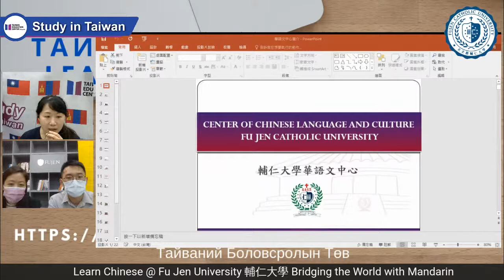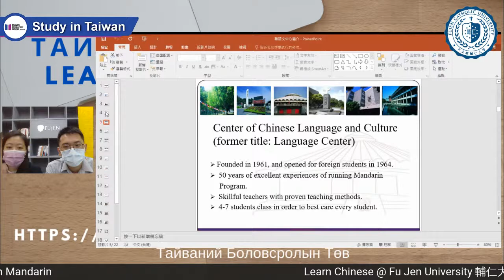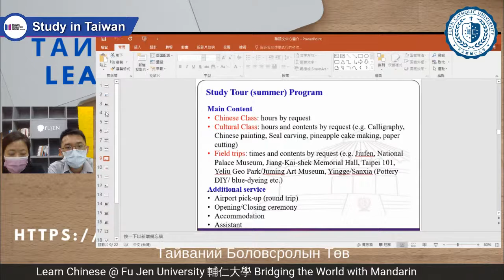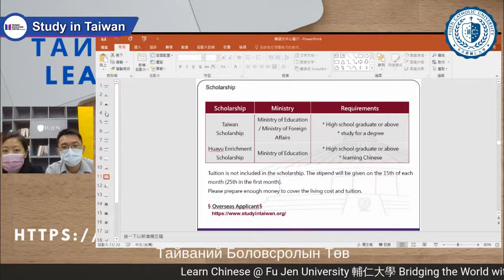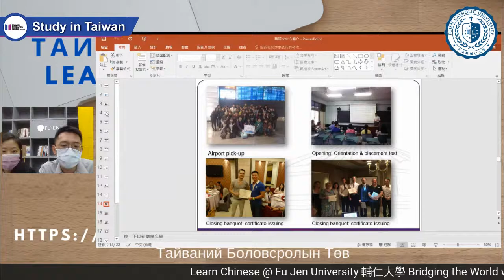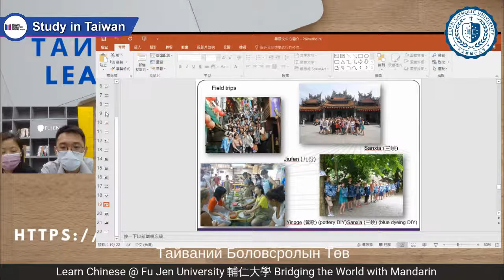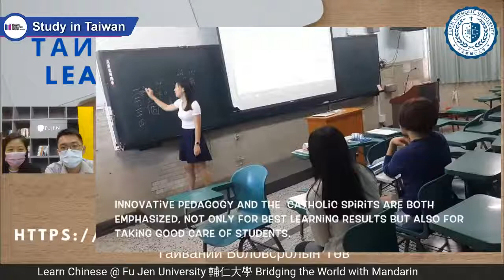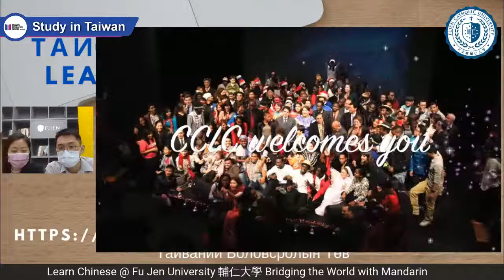Learn Chinese @ Fu Jen University 輔仁大學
Bridging the World with Mandarin!
1. Located in New Taipei City, near the Taipei Metro Fu Jen University station.
2. Founded in 1961, over 50 years of excellent experiences of running Mandarin Program.
3. More than 20 skillful teachers with proven teaching methods.
4. Lecturing in small group (4-7 students).
5. Teaching traditional Chinese characters/Pinyin.
6. Flexibility & variety in class arrangement.
7. On campus dormitory available.
8. Having lots of opportunities to interact with the locals.
9. Six student cafeterias, 3 convenience stores, supermarket and clinic on campus, and lots of restaurants, Costco, grocery stores off campus.

2. Above 18 years old, graduated from high school
3. Passport copy
4. Financial Statement